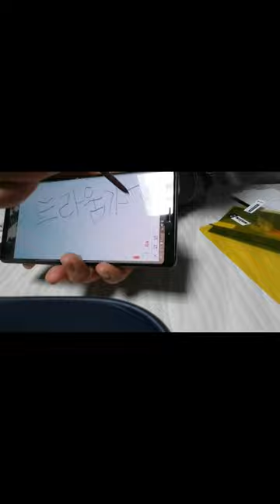갤럭시노트9 액정필름 추천 트라움가드 액정필름 붙이기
트라움가드는 국내에서 생산된 제품으로 액정보호에 특화된 제품이더라구요!!